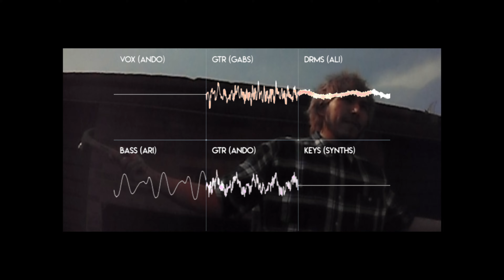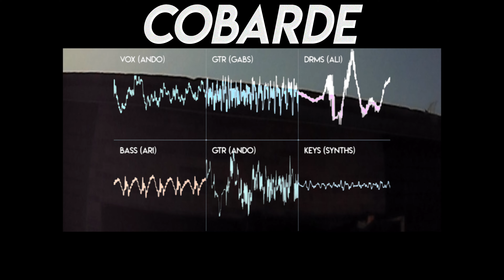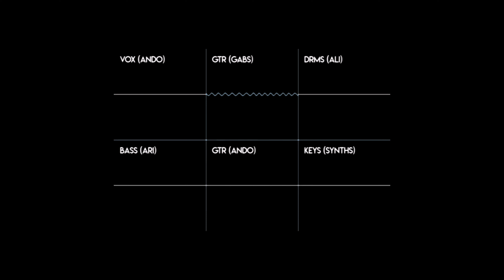Cobarde / Corona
Cobarde / Corona ó: Mi papá me decepcionó y fue una basura una y otra vez y luego crecí y me volví igual. Es mi naturaleza o simplemente debí esforzarme más por ser mejor? Hmm... Pensando pensamientos.

Tengo miedo.

Cobarde / Corona disponible en todas las plataformas de Streaming.

Halfish... forever.